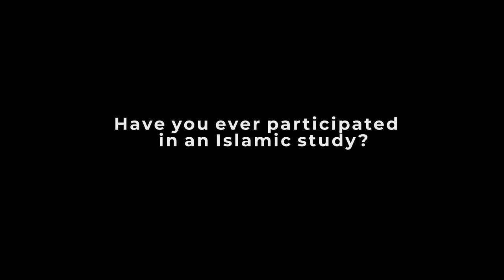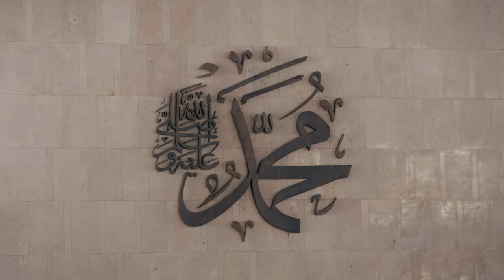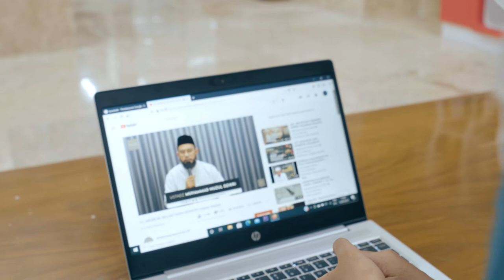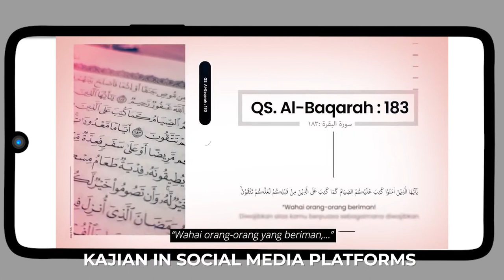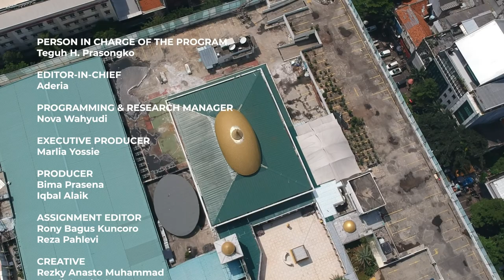Phenomenon of Islamic Study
Tidak ada cukup kata untuk dipelajari. Termasuk belajar tentang Islam. Bergabung dengan suatu kajian adalah salah satu cara. Di Indonesia, Kajian tidak hanya merupakan fenomena sosial keagamaan, tetapi juga bersinggungan dengan aspek lain untuk mempelajari lebih dalam tentang amalan keislaman. Jadi mari kita lihat ceritanya!
There are not enough words to learn. Including learning about Islam. Join a kajian or community learning is one way. In Indonesia, Kajian not only a socio-religious phenomenon, but also intersects with other aspects to learn more about Islamic practice. So lets take a look the story.